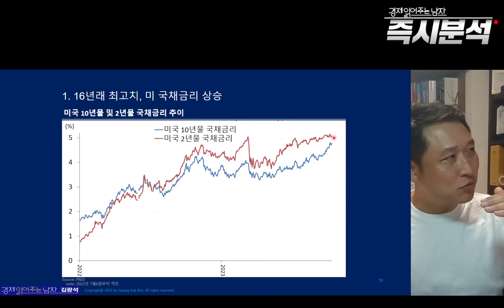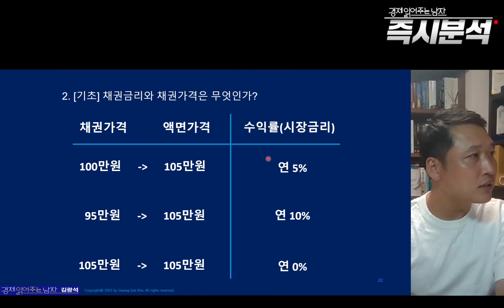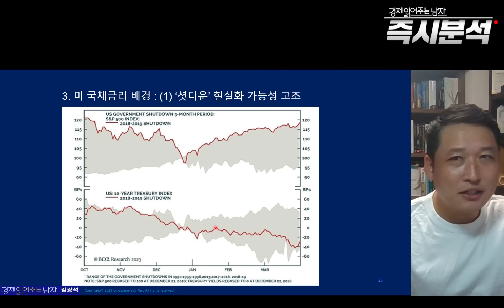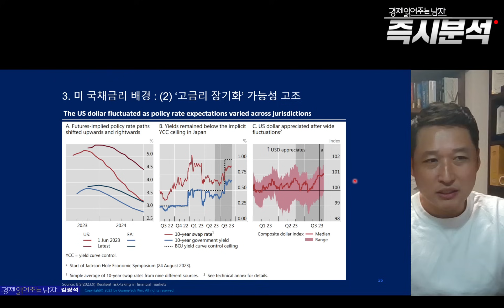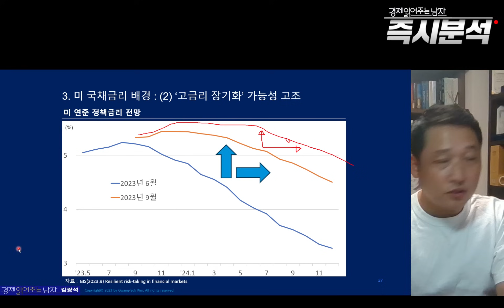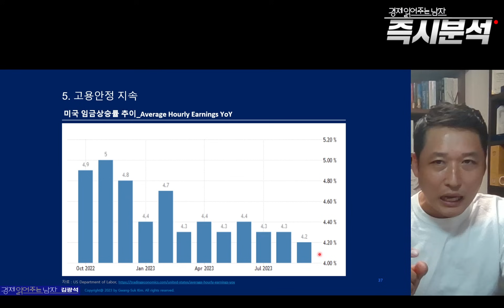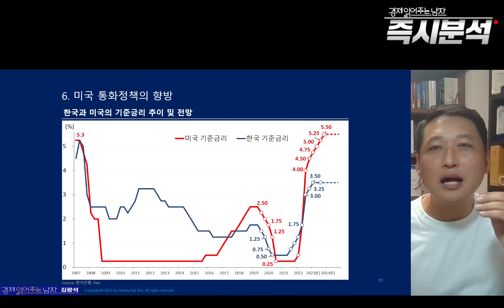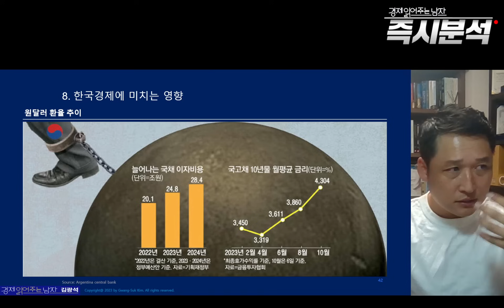'고금리 장기화', 미 국채금리 16년래 최고치 [즉시분석]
1. 16년래 최고치, 미 국채금리 상승
2. [기초] 채권금리와 채권가격은 무엇인가?
3. 미 국채금리 배경
    (1) ‘셧다운’ 현실화 가능성 고조
    (2) ‘고금리 장기화’ 가능성 고조
4. 물가불안 심화
5. 고용안정 지속
6. 미국 통화정책의 향방
7. 글로벌 금융불안
8. 한국경제에 미치는 영향
9. 2023년 한국과 미국 통화정책 주요 스케줄

🚩 [북콘서트 신청하기] 2023년 경제전망과 대응전략